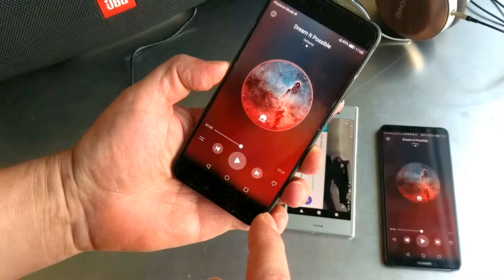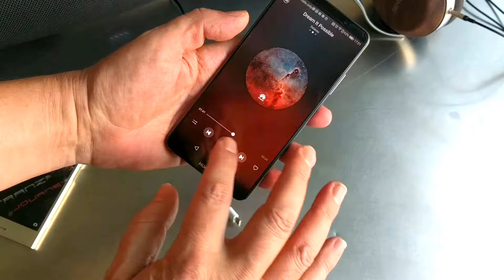Huawei Mate 10 Pro, Sony XZ1 and Huawei P10: USB type-C analog audio test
Testing the USB type C audio compatibility with a mini jack adapter. So, the signal output of the Mate 10 Pro is analogue. The Mate 10 Pro is the winner since the JBL Boombox plays music out of the smartphone's USB output.